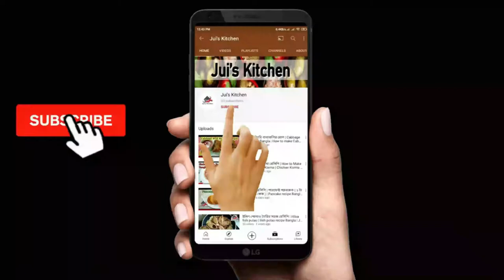Bangladeshi Orange Lolly Ice Cream | Lolly Ice Cream Recipe | Summer Ice cream